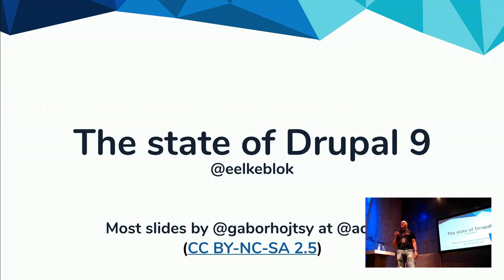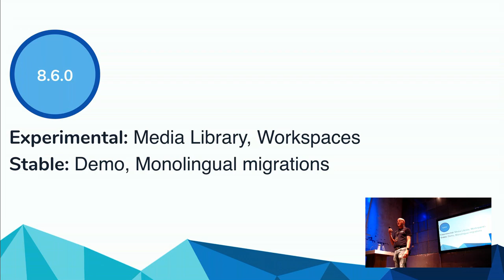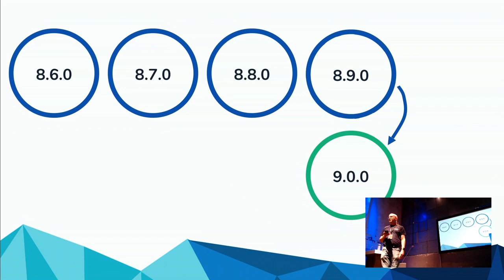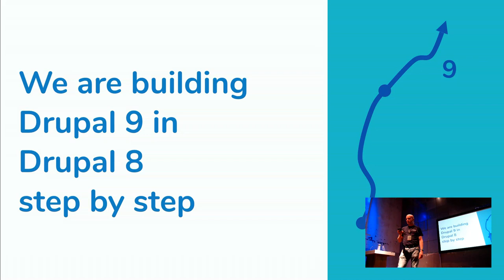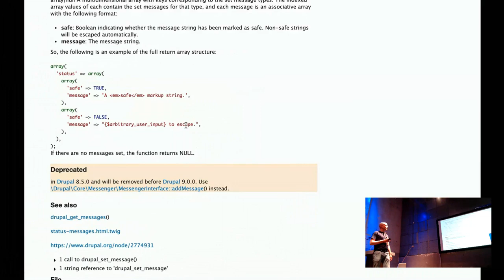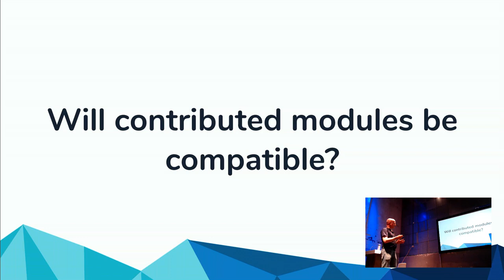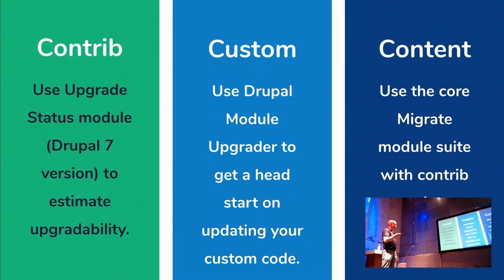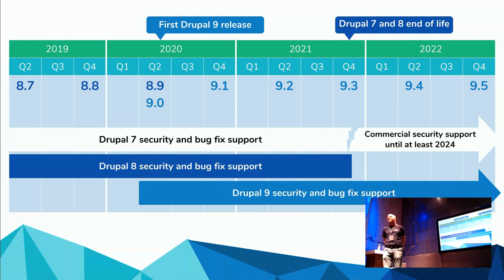DrupalJam:XL Loods5 15:15 The state of Drupal 9 (by Eelke Blok)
The state of Drupal 9
Should you wait for D9 when you’re on D7? How smooth is the transition from D8? (Spoiler: that depends on you!) This presentation is put together by core developer Gábor Hojtsy and I am honored to give it to you at Drupaljam:XL

15:00-16:00 in Loods 5